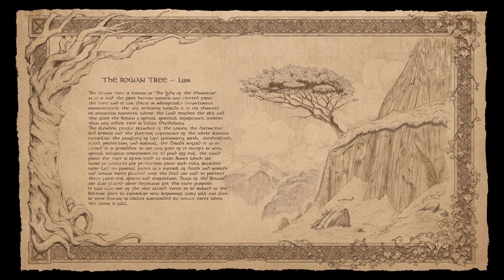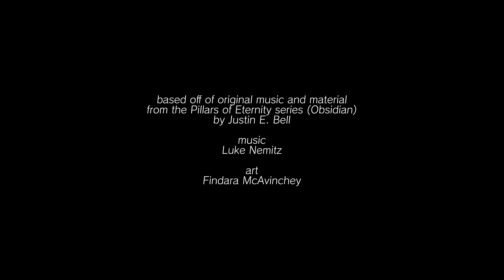The Rowan Tree - a study on the music of Justin E. Bell for the Pillars of Eternity CRPG series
a string quartet study based off of original music and material from the Pillars of Eternity series (Obsidian)
by Justin E. Bell

music
Luke Nemitz

art
Findara McAvinchey